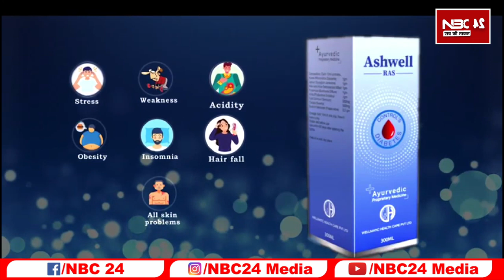पटना के नगर निकाय चुनाव में हुआ था बड़ा खेल अब हाई कोर्ट ने लिया संज्ञान में मामला इस प्रत्याशी की